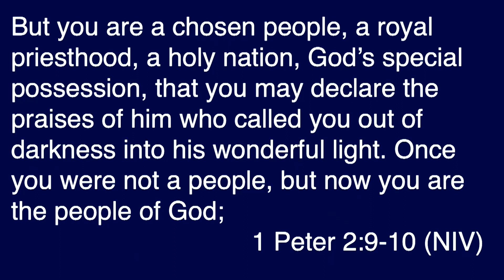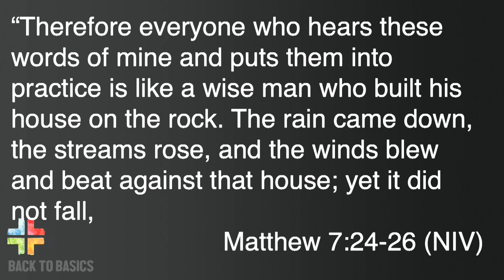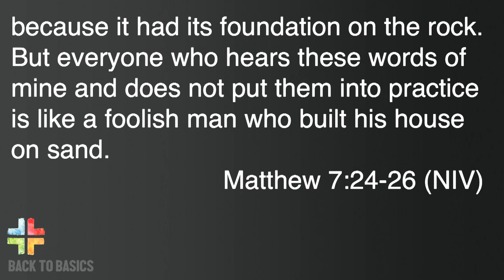Round Table Q&A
Sermon March 22, 2020
Back to Basics series wrap-up
The role of the church during Coronavirus Covid-19
Terry Diener, Sebastiano Rosa, and Joel DeMott